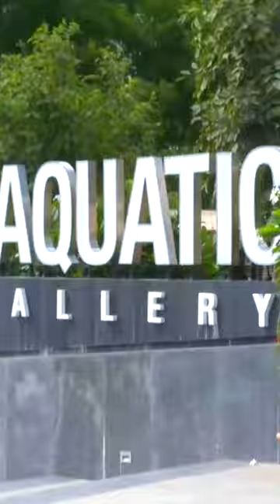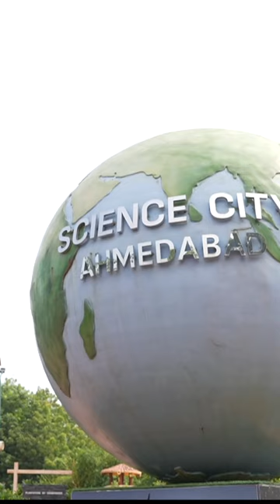Enter the world of robots, fishes and beautiful flora and fauna…all in the Gujarat Science City!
In an eventful day for Prime Minister Narendra Modi, he visited the Science City in Ahmedabad. He personally inspected the 'Future of Robotics' in India at the Robotics Park and also inspected the Aquatic Park which consisted of several aquatic organisms both at the Science City in Ahmedabad.